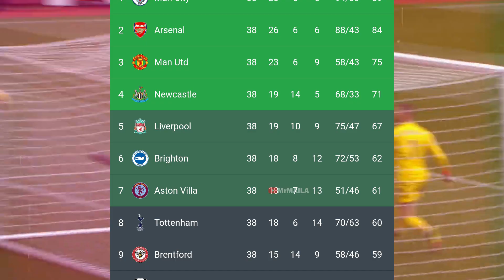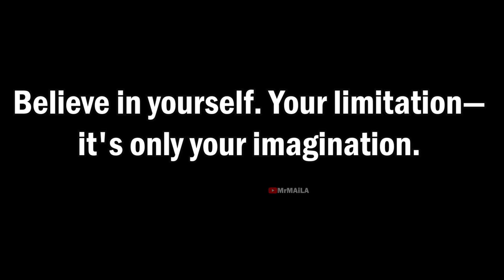Ollie Watkins: The Engine Behind Aston Villa's Sensational Rise 🔥🔥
Dive deep into the world of Ollie Watkins, the engine driving Villa's rise to the top!
Join us as we explore his clinical finishing, creative spark, tireless work ethic, and unwavering leadership that have made him the heart and soul of Aston Villa's success.
This is a story of passion, dedication, and a player who is rewriting Villa's destiny. Witness the rise of Ollie Watkins: The Engine of Aston Villa's Rise.

My comment: "Ollie Watkins is a force to be reckoned with. His ability to score goals, create opportunities, and lead his team is truly exceptional. His work ethic and dedication on the field are inspiring, and he's proven time and again that he's not just a goalscorer but a complete player. Watkins' impact goes beyond statistics; he sets the tone for his teammates with his relentless pressing and unwavering determination. His passion and leadership have made him a fan favorite and a key factor in Aston Villa's success. Keep up the amazing work, Ollie!
Watch now and discover why Ollie Watkins is the heart and soul of Aston Villa!

Timestamp
0:00 intro
0:25 Journey
1:33 What makes him special
2:26 His Impact
3:19 Conclusion